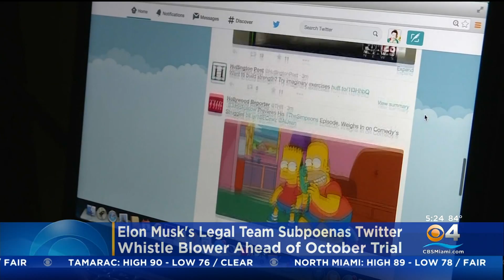Elon Musk's Legal Team Subpoenas Twitter Whistle-Blower